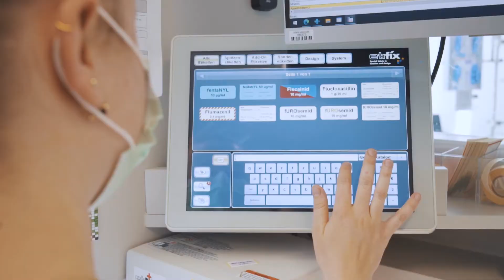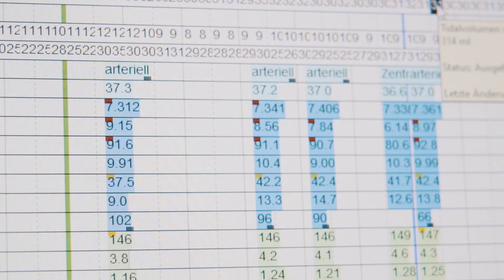Spannender Alltag im Zuger Kantonsspital | professional.ch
Das Zuger Kantonsspital sucht junge Professionals wie dich!

Weitere Informationen zu den offenen Stellen findest du auf dem Unternehmensprofil auf professional.ch

professional.ch setzt sich tagtäglich dafür ein, dass Fachkräfte Erfüllung im Berufsleben finden – ganz nach dem Motto «Find what you love»! Mit modernen und intuitiven Tools sowie hilfreichen Tipps begleiten wir dich auf deinem Karriereweg. Bei uns findest du den Job, den du liebst! 🖤

Zudem konzipiert, kreiert und realisiert professional.ch Filmprojekte für Kunden:innen in der gesamten Deutschschweiz.

Oder schau auf unserer Website vorbei und erfahre mehr!